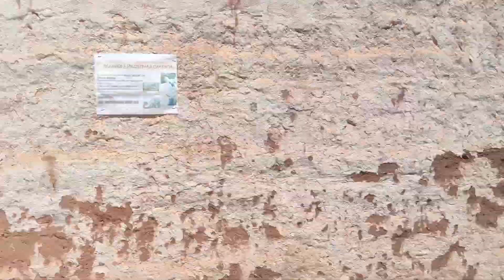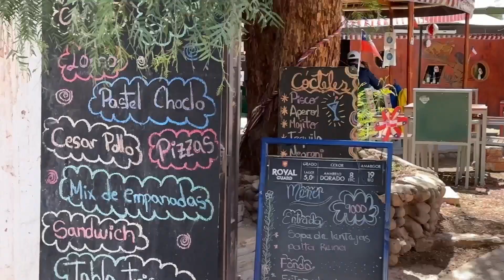Tudo o que você precisa saber sobre a RUA CARACOLES no ATACAMA [Chile]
Quer saber tudinho sobre a rua Caracoles? Nesse vídeo fizemos uma caminhada por toda a Rua Caracoles e passamos todas as dicas e informações que vocês vão precisar!

Dica boa é o que não falta!

✨ Você sabe quais são os documentos necessários para viajar para a Argentina, Chile, Paraguai e Uruguai? Vem conferir nesse post completo no blog

🤑 Acesse o link abaixo e garanta um desconto exclusivo para passeios no Deserto do Atacama, Santiago e Salar de Uyuni!!

🌵 Está disponível para download por apenas R$ 9,90 nosso e-book “Guia de Viagem do Deserto do Atacama”

👽 Somos o Casal de Marte e estamos conhecendo TODAS as 295 cidades de Santa Catarina. Além disso somos amantes da vida lá fora e sempre que possível embarcamos no nosso carro (1.0) e saímos por aí desbravando o mundo! Aqui compartilhamos um pouquinho de tudo: Dia a dia, dicas, hospedagem e acampamentos.